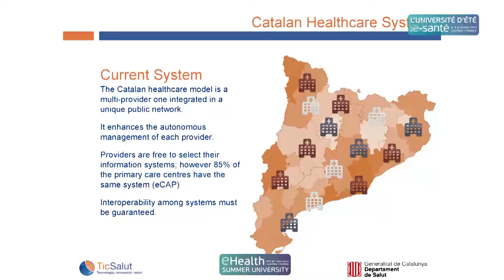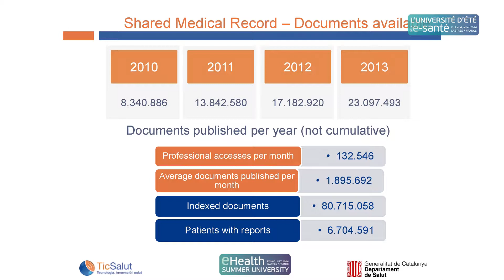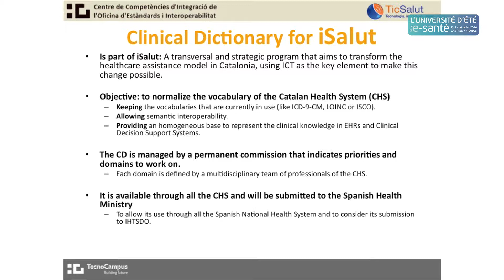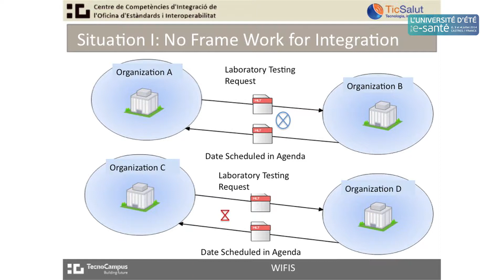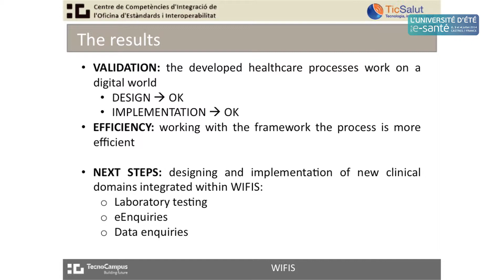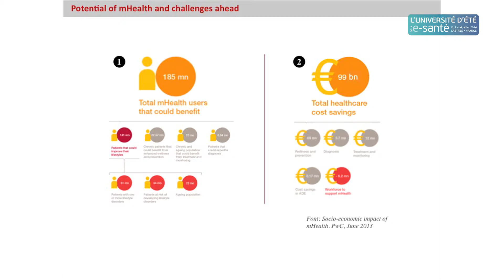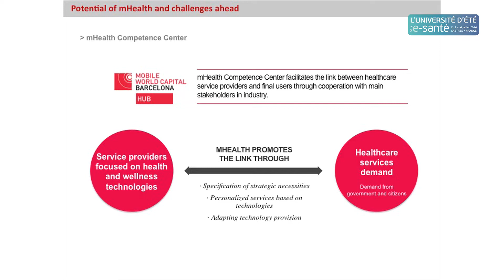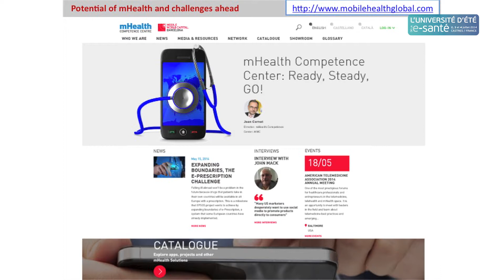L'activité télésanté en Catalogne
Depuis de nombreuses années, l’Espagne, et tout spécialement la Catalogne, participe activement à l’Université d’été de la e-santé. En 2014, au-delà de la présence de différents représentants industriels ou institutionnels parmi les intervenants et l’assistance, la Catalogne s’affiche à travers un atelier et présente son activité télésanté.

AVEC LA PARTICIPATION DE :
-Leonard JANER GARCIA, Directeur du Transfert de Technologie, Tecnocampus de Mataró Maresme,
-Dani ROIG, Phobious live fearless
-Barbara VALLESPIN, Responsable mHealth, Centre de Compétences, Mobile World Capital
-Modération par Enric LLOPIS ESCOLAR, fondation catalane Tic Salut